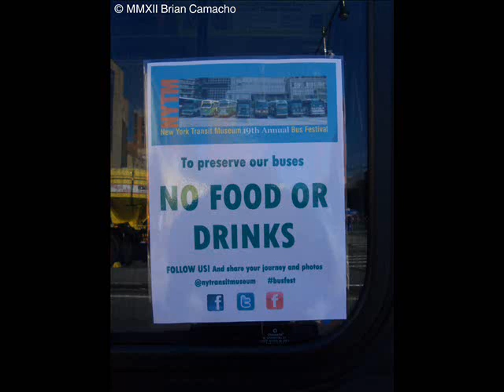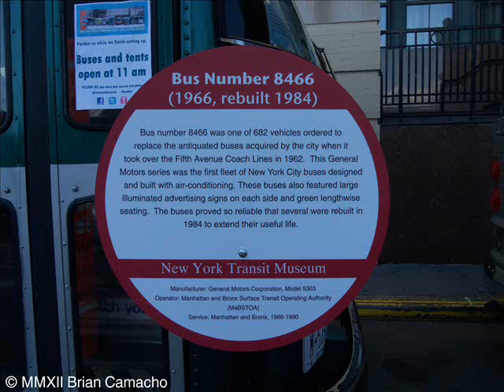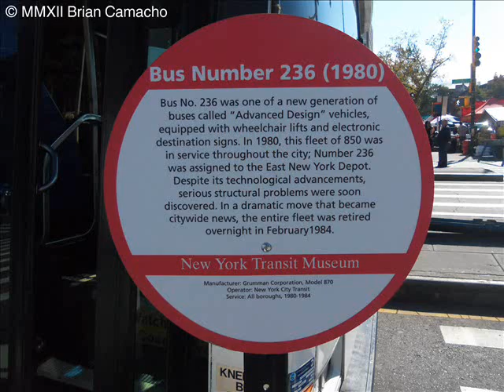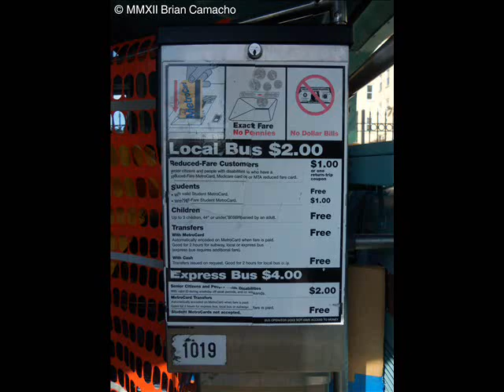New York City Bus Vintage Special: Bus Fest 2012 Slideshow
Just a selection of photos I show at Bus Fest 2012